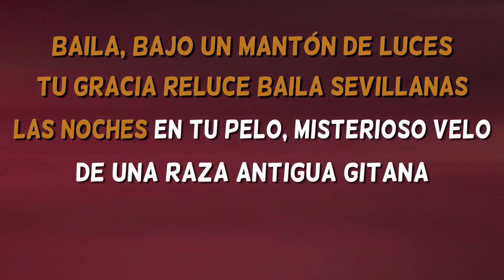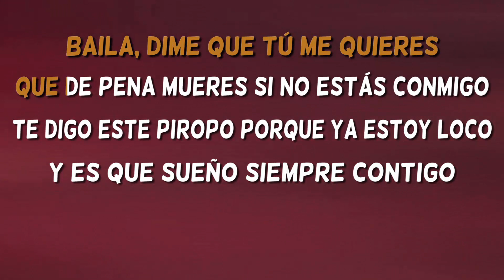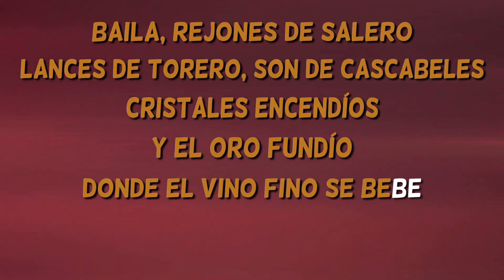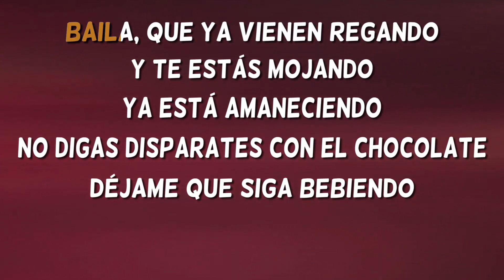A Bailar, A Bailar - Cantores de Hispalis - Karaoke con Coros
KARAOKE (Letra).A baila,a baila y a baila
Alegre sevillanas,todo el mundo
A baila,a baila y a bailar
Ven conmigo a baila...
A Bailar, A Bailar de los Cantores de Hispalis karaoke con coros
karaoke sevillanas.

¿TE ATREVES A CANTAR?
Karaoke Total es el único canal de Karaokes donde podrás encontrar la mayor oferta de Karaokes en Español y con una calidad ESPECTACULAR!..

Canta este Karaoke con amigos y diviértete cantando , si lo has cantado y te ha gustado dale un like please.

LOS NOMBRES DE LOS ARTISTAS ORIGINALES APARECEN SOLO COMO REFERENCIA.